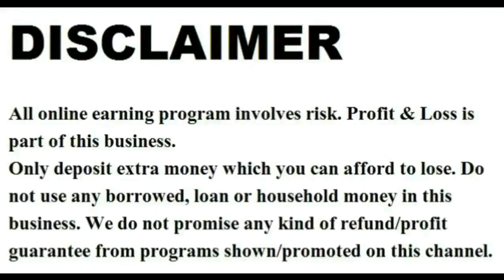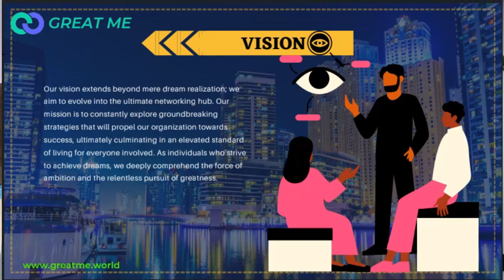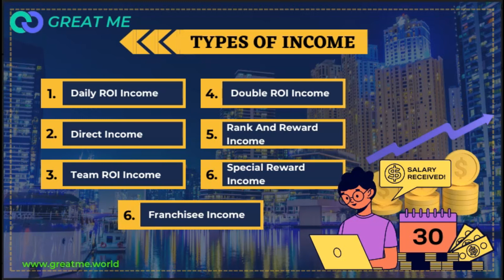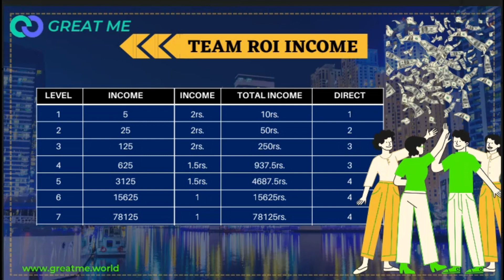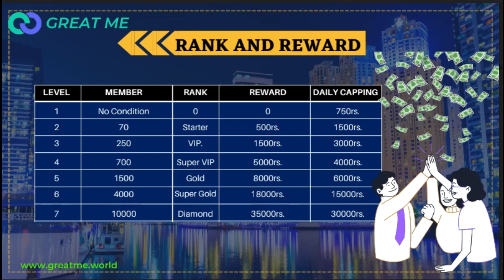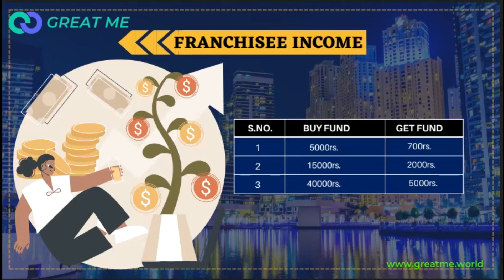Great Me Plan । New Mlm Plan Launch Today । 100 Rs Mlm । Free Mlm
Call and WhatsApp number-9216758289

2023 ka new mlm plan,

ˍˍˍˍˍˍˍˍˍˍˍˍˍˍˍˍˍˍˍˍˍˍˍˍˍˍˍˍˍˍˍˍˍˍˍˍˍˍˍˍˍˍˍˍˍˍˍˍˍˍˍˍˍˍˍˍˍˍˍˍˍˍˍˍˍˍˍˍˍˍˍˍˍˍˍˍˍˍˍˍˍˍˍˍˍˍˍˍˍˍˍˍˍˍˍˍ